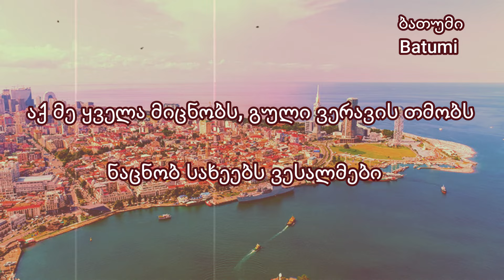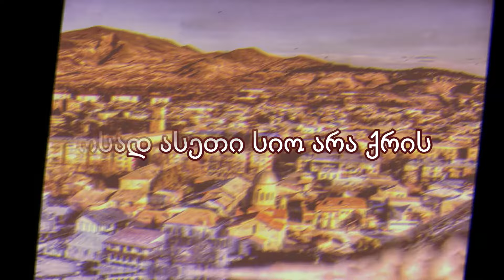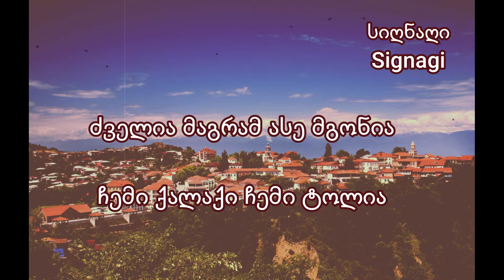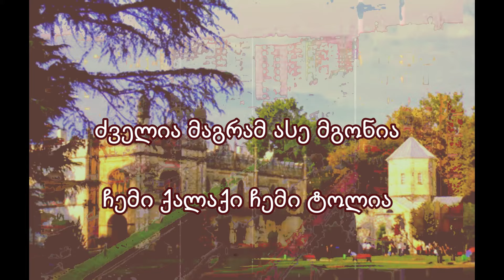ნინი ქარსელაძე - ჩემი ქალაქი / ტექსტი / Nini Qarseladze - Chemi Qalaqi / Lyrics /